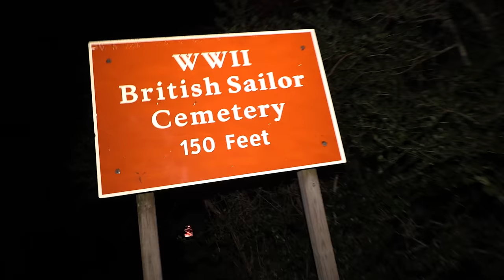DEMON Caught On Camera At DEVIL HILLS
I took my family on a ghost hunting trip in the Outer Banks in North Carolina. There's a house rumored to be haunted by demonic activity. THIS was absolutely crazy and unexpected!

SEND FAN MAIL TO:
CJ Faison